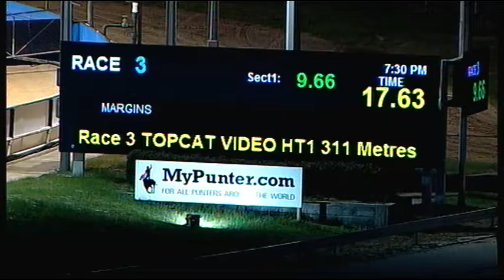CRN WED 24 AUG 16 R3